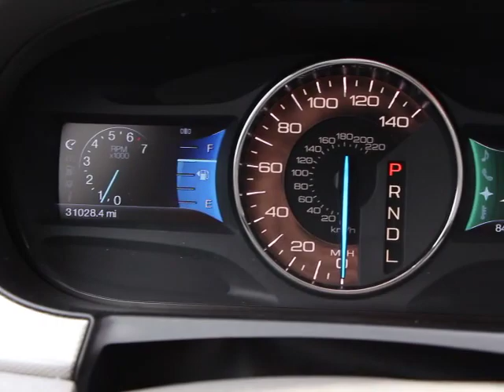2012 Ford Edge Orlando, Maitland, Sanford, Deltona, Kissimmee, FL T43193A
2012 Ford Edge

DonReidFord
1875 S. Orlando Ave

FORD CERTIFIED***7 YR/100K WARRANTY**Edge SEL EcoBoost 2.0L, Light Stone Leather, Ambient Lighting, Front dual zone A/C, Leather Seats, MyFord Touch w/Sync, and Rear Camera. Confused about which vehicle to buy? Well look no further than this great 2012 Ford Edge. Ford Certified Pre-Owned means you not only get the reassurance of a 12Mo/12,000Mile Comprehensive Warranty, but also up to a 7-Year/100,000-Mile Powertrain Limited Warranty, a 172-point inspection/reconditioning, 24/7 roadside assistance, trip-interruption services, rental car benefits, and a complete CARFAX vehicle history report. Climb into this terrific one-owner Edge and you can't help but be impressed by the way that previous owner took care of it.